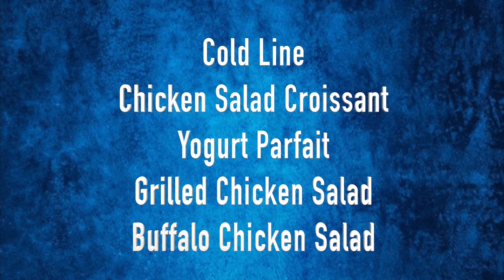5-4-2022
CHS Morning Announcements